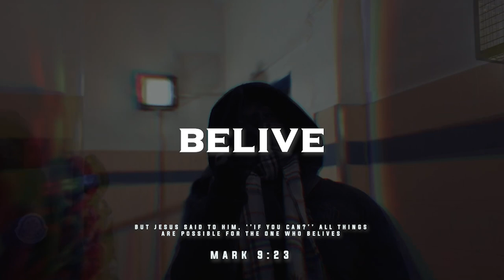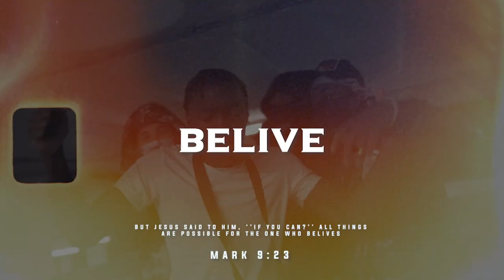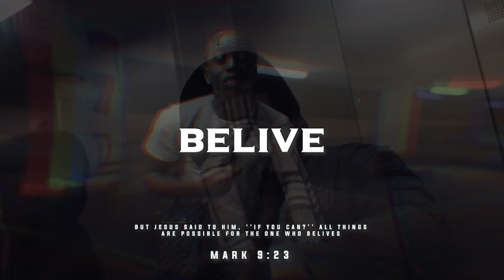[FREE] Melodic Christian Jay Rettna x Gio sbg x Oz or O Drill Type Beat - "Belive” 2024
[FREE] Melodic Christian Jay Rettna x Gio sbg x Oz or O Drill Type Beat - "Belive” 2024 (Prod. Sxspect x prod.fran1wireshark)

Chapters 🕵‍♂
0:00 - INTRO
0:12 - PRE-HOOK/HOOK
0:24 - VERSE 1
1:50 - BRIDGE
2:14 - VERSE 2
3:03 - Outro